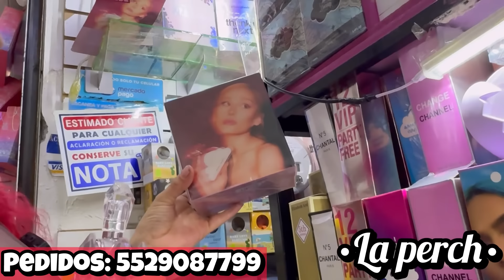😵TIENDA BARATA en PEÑA Y PEÑA ¡PRECIOS BAJOS PARA NEGOCIO!🤑 PERFUMES, CREMAS, NOVEDADES /CENTRO CDMX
¡Hola muchachas 🙋 ¿Cómo están? Espero que muy bien ☺️ les traigo un vídeo de un recorrido por ✨ "PERFUMERÍA UH"✨ DÓNDE PODRÁS ENCONTRAR PERFUMES, TOALLAS DESMAQUILLANTES, JABONES Y MUCHO MÁS 😱😱 AÚN SUPER PRECIO 🤑🤑🤑 espero les guste mucho y les sirva la información! 😎

⭐ Dirección de " PERFUMERÍA UH" :

Peña y Peña #32 "Plaza fuente del dragón"
Loc. 25 Col. Centro

⭐ HORARIO :

Horarios: Lunes a Sábado de 10:00 AM a 5:00 PM